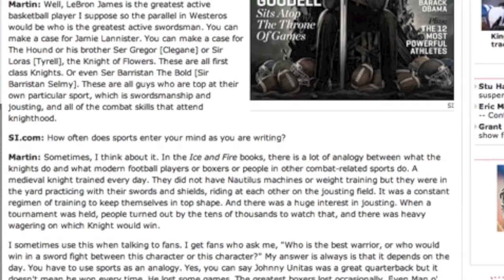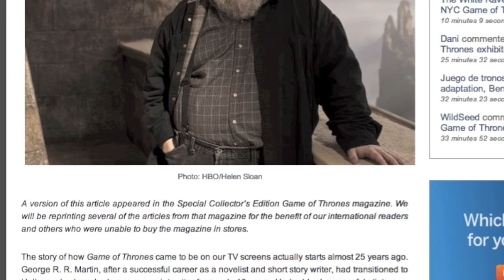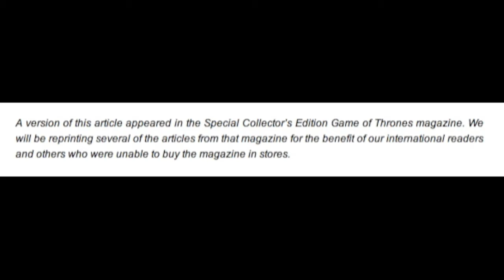ASOIAF & Game of Thrones News. Sports and Magazines! Spoiler Free 3/14/13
Spoiler free news covering all the latest Game of Thrones and A Song of Ice and Fire related stories.